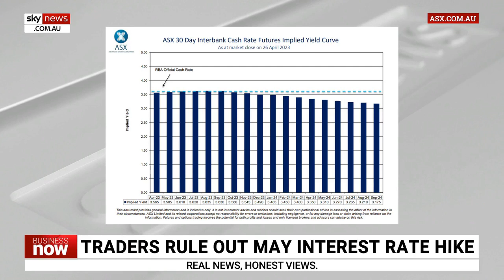Japanese brewer Kirin offers 1.9 billion takeover for Blackmores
Sky News Business Editor Ross Greenwood says the 90-year-old Blackmores vitamins business is under a $1.9 billion takeover bid by Japanese brewer Kirin.